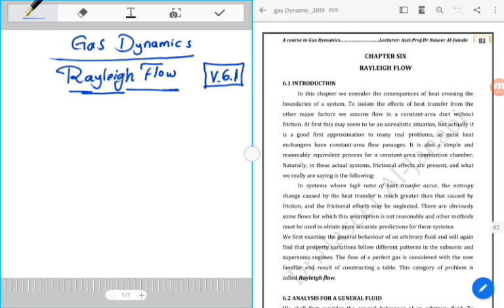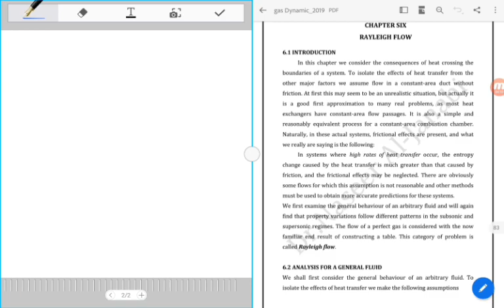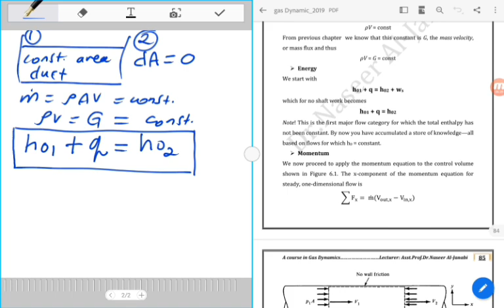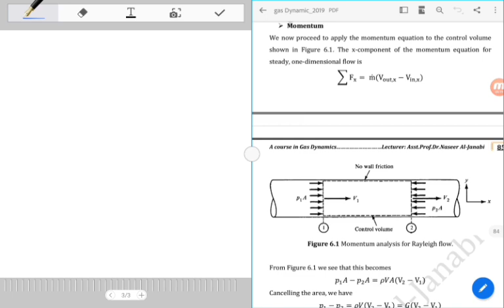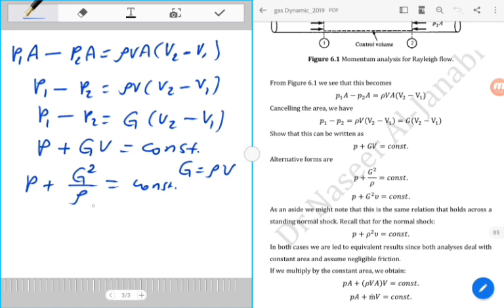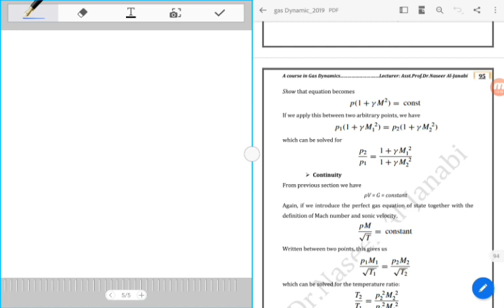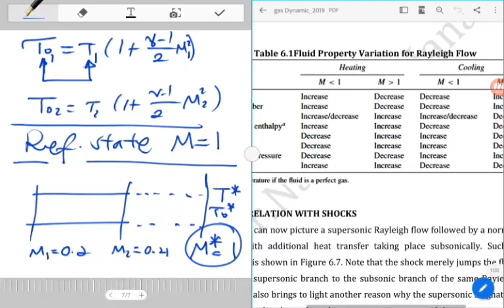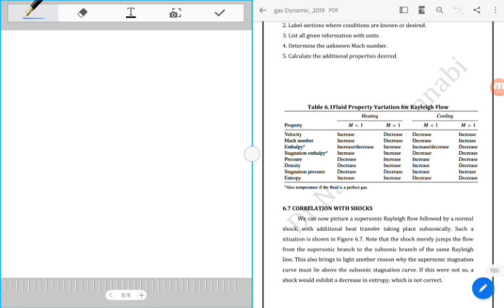V 6.1: Rayleigh Flow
The effect of heat transfer on gas flow